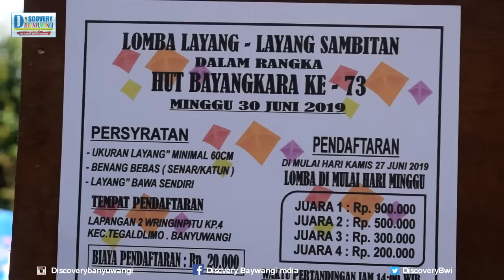Lomba Layang layang Sambitan Banyuwangi Wringinpitu 2019 KP4 Hari Bayangkara 73